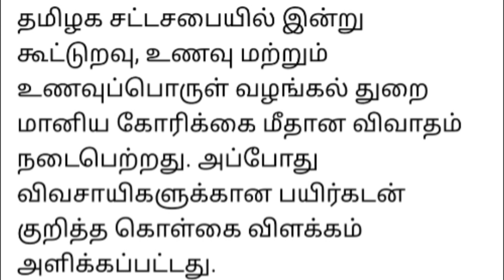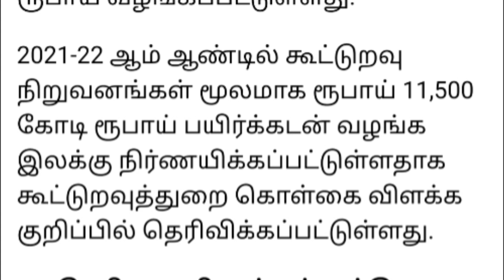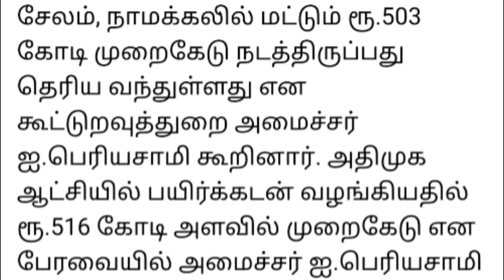இனிமேல்.! இவர்களுக்கு மட்டுமே "பயிர்க்கடன்" சற்றுமுன்.! விவசாயிகளுக்கு வந்த மகிழ்ச்சியான செய்தி..!!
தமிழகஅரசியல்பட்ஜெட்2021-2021